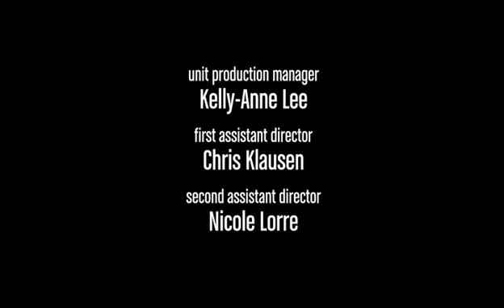sheldon and amy second time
Temporada 6 episodio 23 The Big Bang Theory